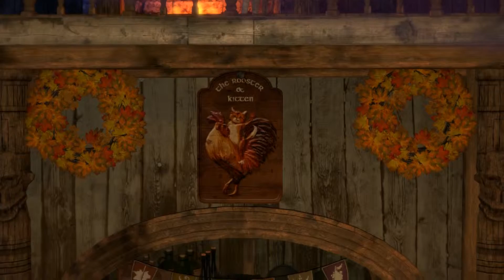Dreamfall Chapters Book 3 Part 23 These Guards